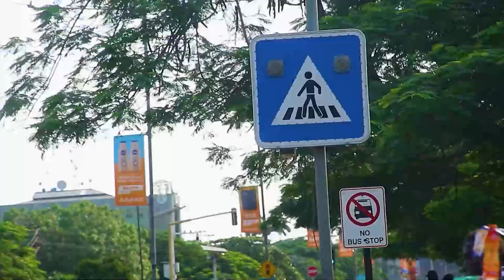Kini Ojo Isinmi Ti O Saaju Ajinde Jesu